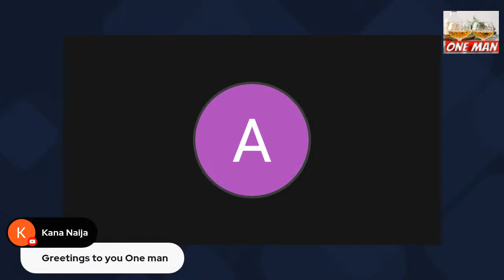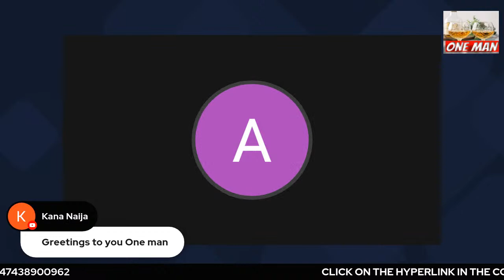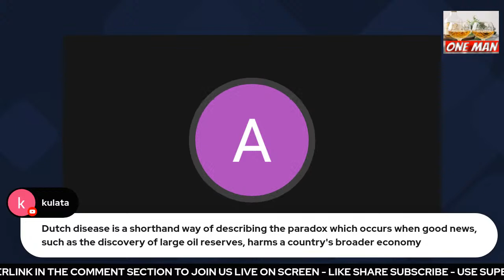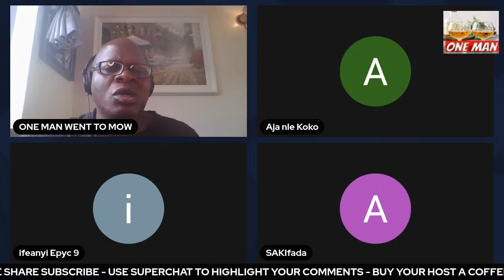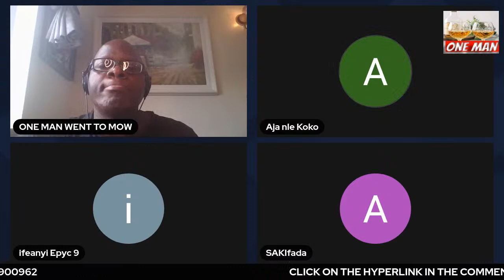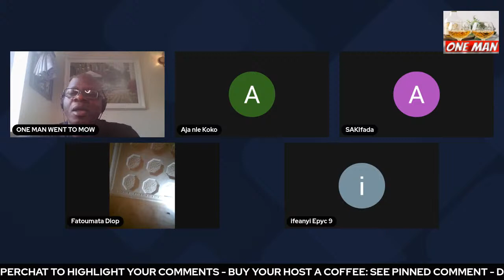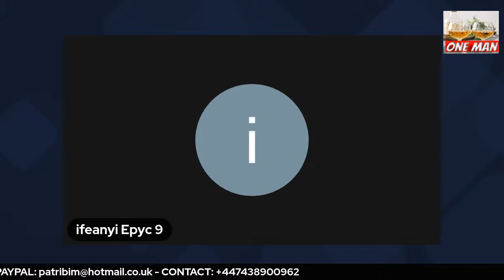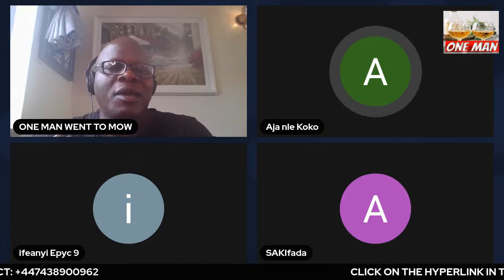LAMIDO SANUSI: MALLAM BUHARI HAS DESTROYED NIGERIA, THERE IS NO WAY BACK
LAMIDO SANUSI: MALLAM BUHARI HAS DESTROYED NIGERIA, THERE IS NO WAY BACK - LETS TALK ABOUT IT - LIVE 1:20 PM UK TIME